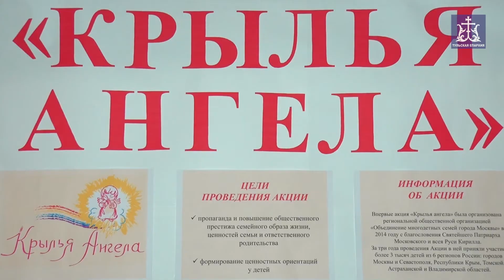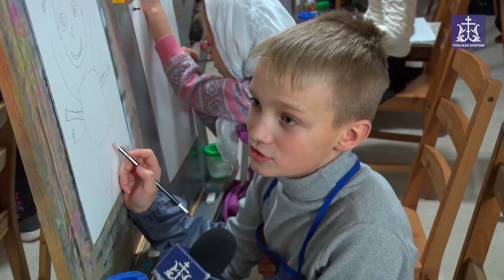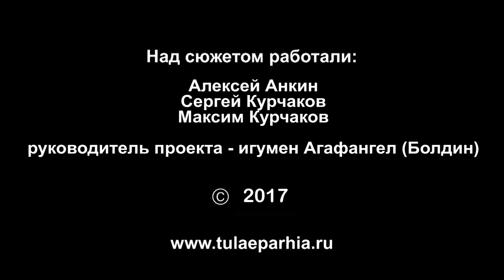Всероссийская акция "Крылья Ангела"(Тульская епархия, 2017)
24 ноября 2017 года в Преображенском храме Тулы состоялась акция «Крылья Ангела», проходящая в рамках одноименного общероссийского конкурса детских рисунков, впервые организованного региональной общественной организацией «Объединение многодетных семей города Москвы» в 2014 году по благословению Святейшего Патриарха Московского и всея Руси Кирилла.
Конкурс «Крылья Ангела» традиционно приурочен ко Дню матери и проводиться уже в третий раз. В единый день его проведения более чем в 70 регионах России дети будут рисовать Ангела-хранителя, каким они его представляют. Тульская епархия принимает участие в Акции и Конкурсе впервые, пригласив к участию детей из тульских многодетных семей.